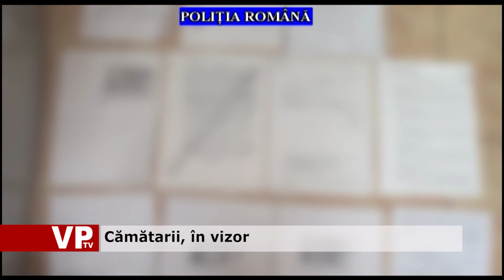Camatarii, in vizor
Politistii au saltat mai multe persoane banuite de savarsirea infractiunilor de santaj si camatarie. 5 persoane au fost aduse la sediul politiei in vederea audierilor.